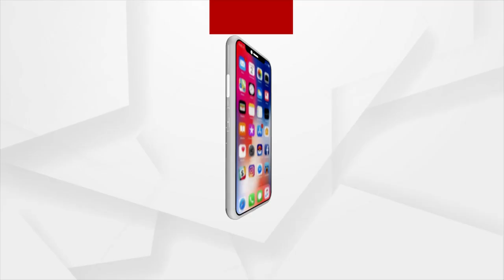I Really Admire PM Modi, He Always Talks About Country's Well Being: Actor Anupam Kher